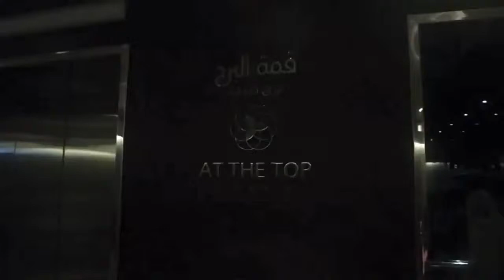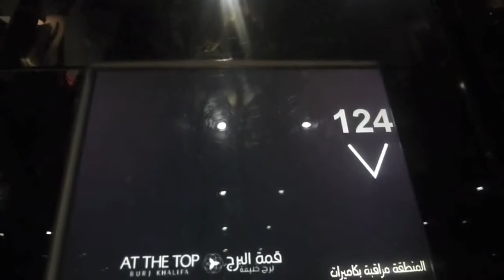Burj Khalifa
Fastest & highest lift in the world